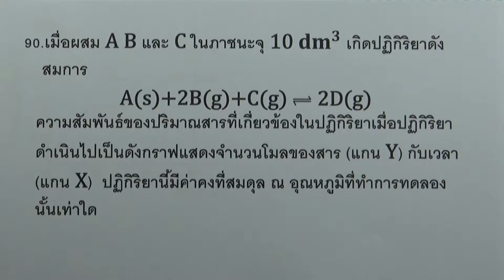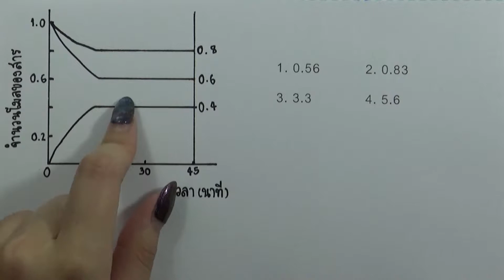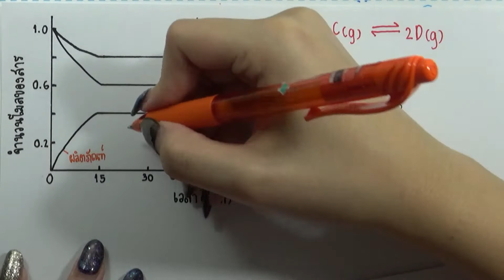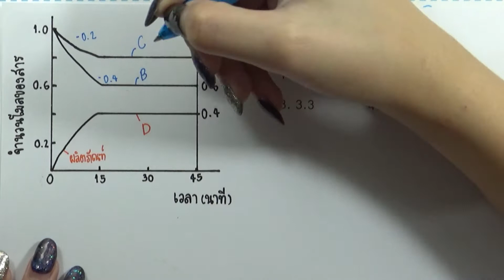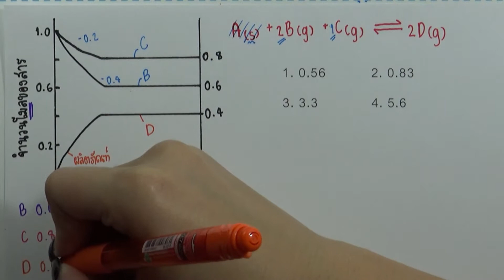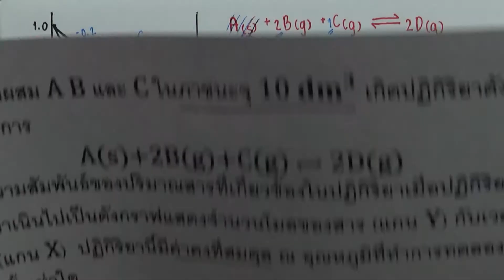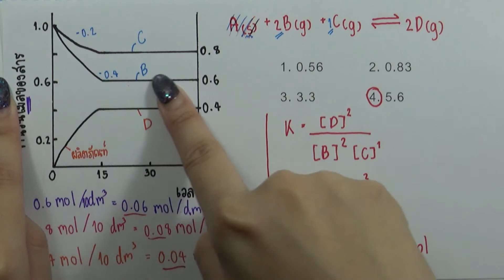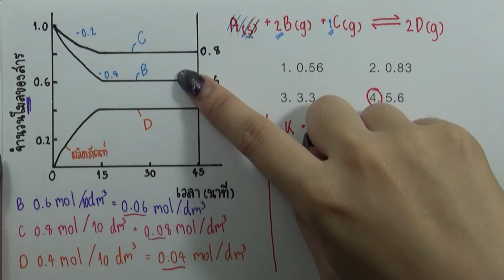โจทย์เคมี ม.ปลาย สมดุลเคมี : ข้อ90